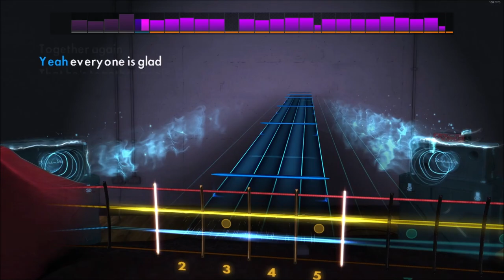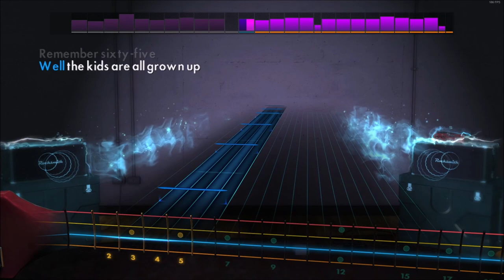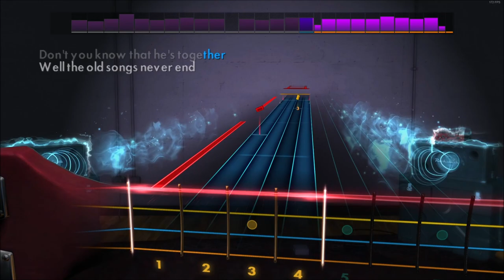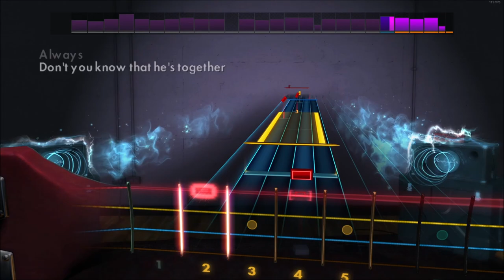Daryl Hall & John Oates - Back Together Again | Bass Playthrough Rocksmith 2014 CDLC